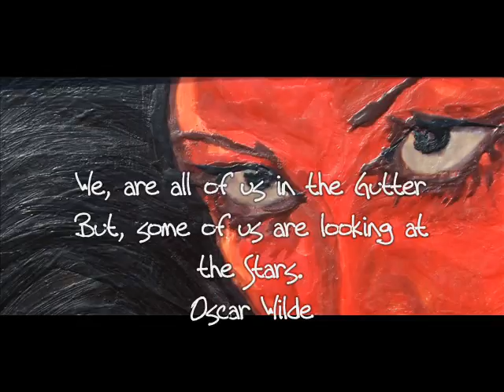New Artist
Figurative expressionist works of russ